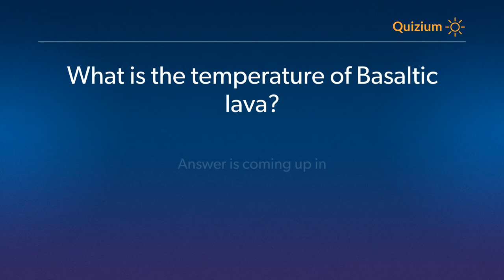What is the temperature of Basaltic lava? Volcanoes Quiz